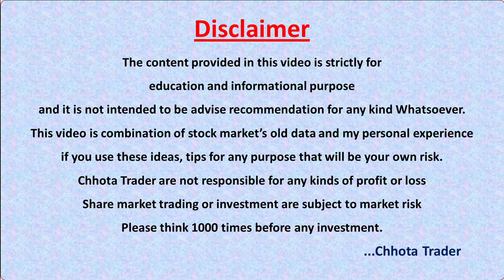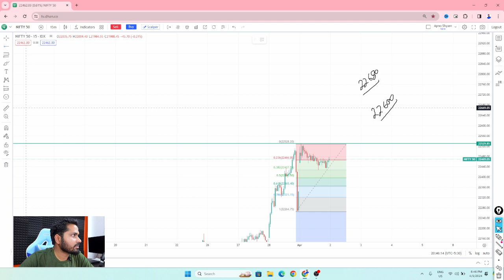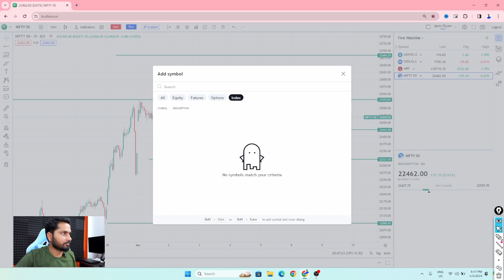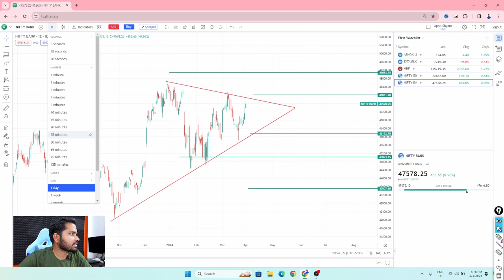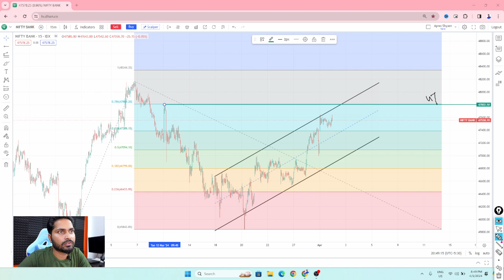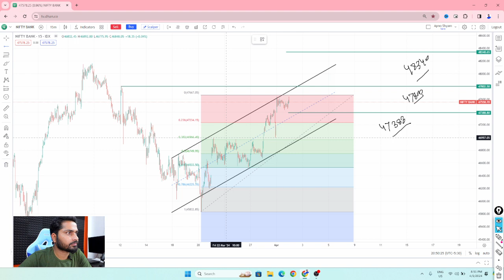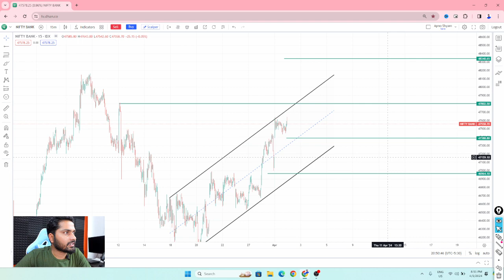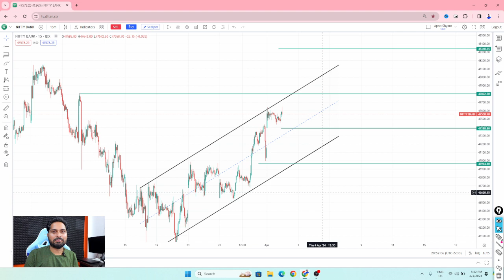02 April 2024 | Nifty & Bank Nifty Tomorrow | Chhota Trader | Mridul Tripathi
02 April 2024 | Nifty & Bank Nifty Tomorrow | Chhota Trader | Mridul Tripathi

Queris Solved-
bank nifty,